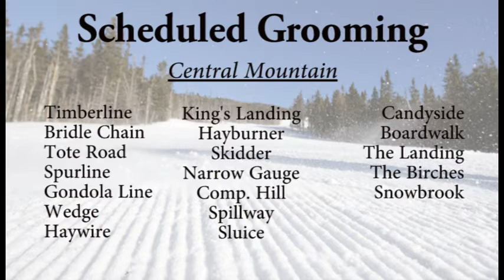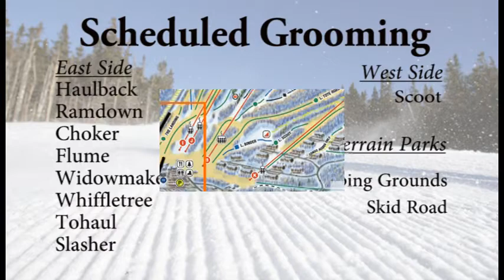WSKI Weather and Trail Conditions 1/17/2020 AM